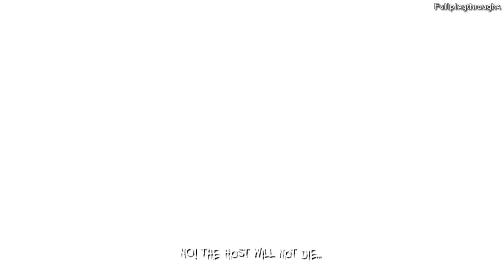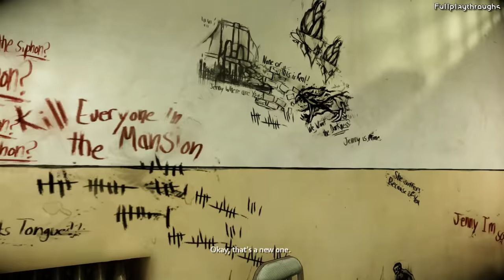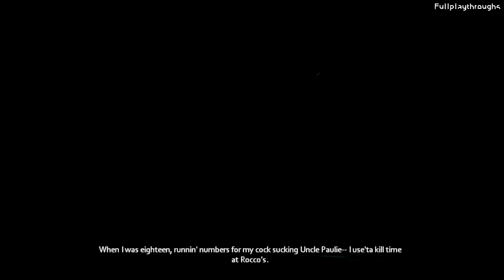The Darkness 2 | Full Game Walkthrough | PC HD 60FPS | No Commentary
Hey everyone, this is my full game playthrough for The Darkness 2, running on the PC with no added commentary.